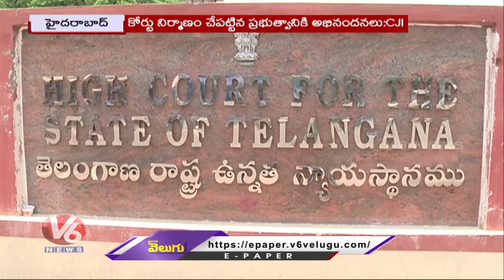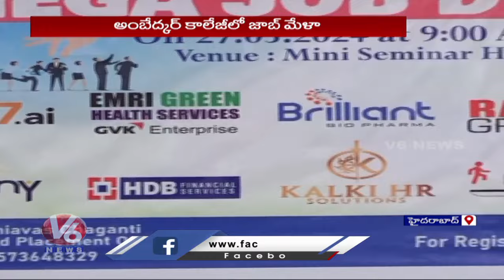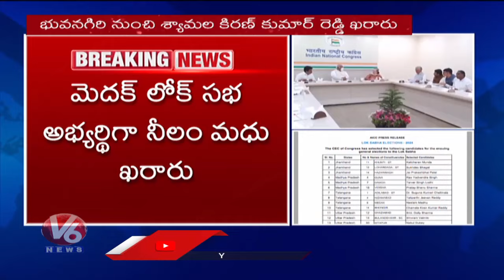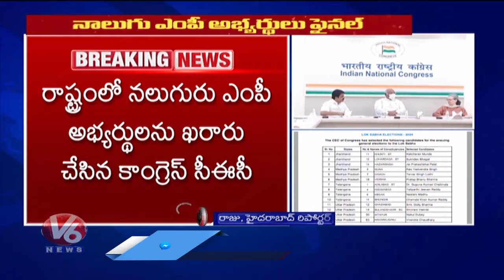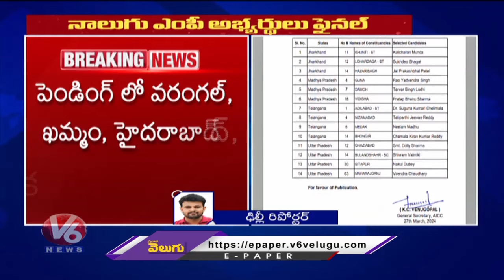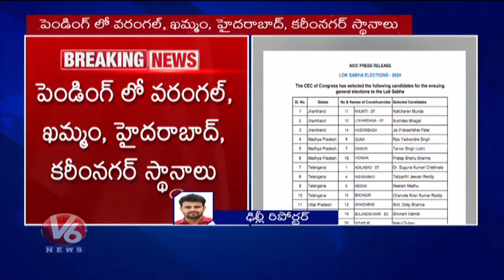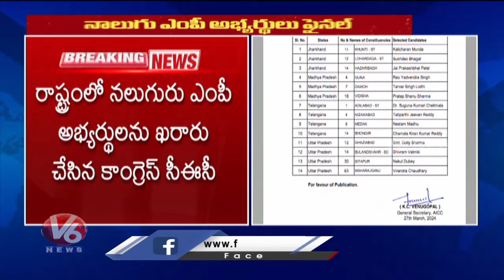Hamara Hyderabad | SRH Creates History | Congress MP Candidates | Job Mela At Ambedkar College | V6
ట్యాపింగ్ నిజమే..